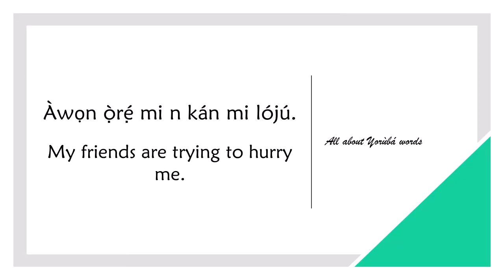How to say HURRY in YORUBA (HURRYING)